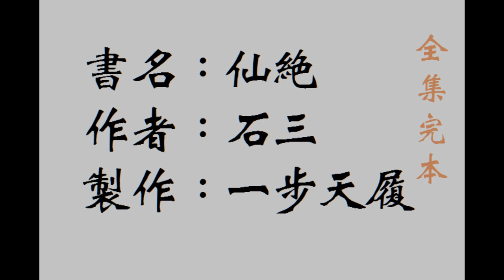0001-03書名：仙絕 作者：石三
書名：仙絕 作者：石三

千般法寶，不如一枚靈符在手。
千般靈符，不如一枚天命神符。

內容簡介．一

一枚靈符，無論等級如何，都會引得天下英雄捨命爭奪，不惜血濺五步。
尋到一枚和自己的資質、性格相契合的天命神符，問鼎天下也不是奢望。

武羅上一世憑借天下第一兇符旱魃血焚，一統南荒魔道。近百年間，九大天門不敢涉足南荒一步。
可是誰也沒有想到，天下第一兇符忽然死去，魔道巨擘被迫轉世重修，
來到了一個上輩子絕對不願意涉足的地方——若盧獄。
這裡是正道關押魔道囚犯的地方，上輩子無數正道人士咬牙切齒的想把他扔進去，讓他永世不得翻身。

一張黃紙靈符，一根細如髮絲的鎖鏈；
一個鎮壓在若盧獄深處佈置來歷的老頭兒；武羅的重修之路從一個小小的獄卒開始……

本書已全集完本